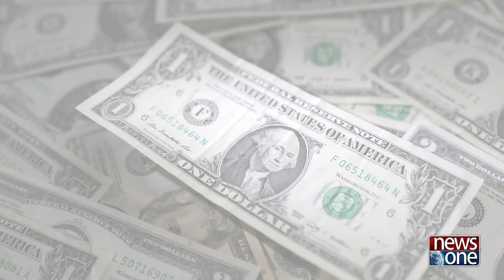Arshad Nadeem Opponent Neeraj Choopra Property Details | Bikes | Car's | Olympics | News One